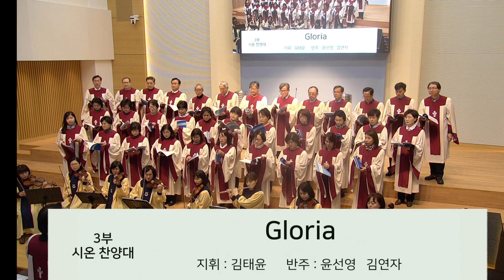20190303 GLORIA시온